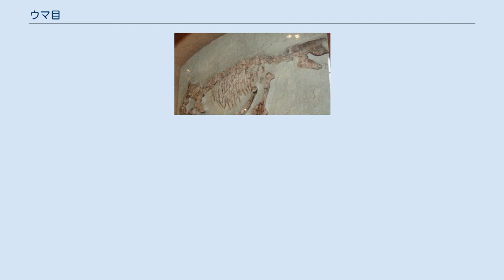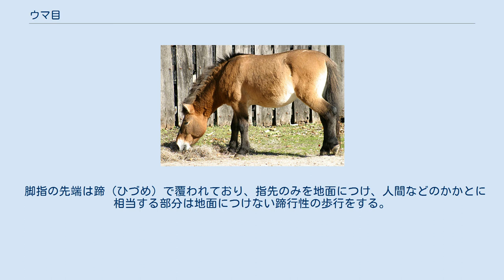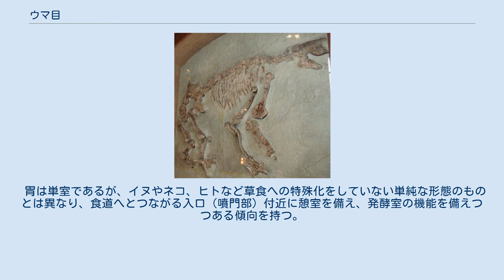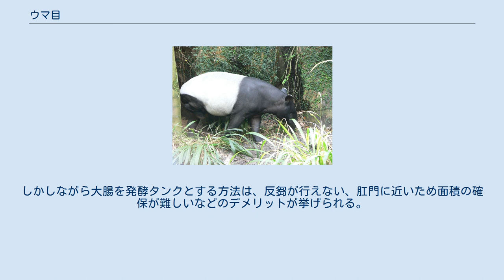ウマ目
ウマ目（ウマもく）または奇蹄目（きていもく）、奇蹄類（きているい）(Perissodactyla)は、哺乳綱の一目。
 ウシ目（偶蹄目、現鯨偶蹄目）と共に四肢の先端に蹄（ひづめ）を持つことが特徴で、他のゾウ目（長鼻目）などと併せて有蹄類と称することもある。
 従来の説においては、ウマ目とウシ目は約6,000万年前に顆節目を祖として分岐、進化したとされてきた。
しかし2006年、分子生物学の見地から異なる見解が提示された。
レトロトランスポゾンの挿入位置の解析の結果、ウマ目は食肉目、コウモリ目などと近縁であることが判明し、ペガサス野獣類Pegasoferaeというクレードにまとめられると発表された。
ウシ目とウマ目は同じローラシア獣上目に属すものの系統的にはやや離れており、両者の蹄はそれぞれ独自に進化したある種の収斂進化である。
ただし、ウシ目(クジラ目も含む)が、ウマ目のほかコウモリ目やネコ目も含むクレードに属し、中でもコウモリ目やネコ目よりもウマ目に一番近いとする研究結果もある。
 ウマ目は始新世から漸新世にかけて繁栄し、特に漸新世にはサイ類から陸上哺乳類史上最大級の種（パラケラテリウムまたはインドリコテリウム）が現れるなど、その繁栄の絶頂にあったが、中新世以降は地球の寒冷化による環境の変化によって多くの種が絶滅し、更にウシ亜目などの反芻類の進化に押されて衰退を始める。
地質時代には240属と多様性を誇ったこのグループも現在はわずかに3科6属20種しか生き残っていない。
 脚指の先端は蹄（ひづめ）で覆われており、指先のみを地面につけ、人間などのかかとに相当する部分は地面につけない蹄行性の歩行をする。
各脚の指の数は、ウマでは1本、サイでは3本、バクでは前脚が4本、後脚が3本となっている。
これらの指のうち、中指を肢端の中心線が通っていることがこのグループを定義付ける特徴である。
かつてウマ目の祖先は5本の指を持っていたが、草原を走るため体重を支える第3指が発達し、他の指は退化している。
 それ以外の四肢の特徴としては、大腿骨の外側に、第三小転子と呼ばれる、筋肉の付着点となる突起を持ち、また距骨上端が滑車型、下端が平面または窪み型となっている点である。
この距骨は、鯨偶蹄類では上下端とも滑車状になっている。
 いずれも草食性で、切歯と臼歯がよく発達しており、食べ物を噛み切り、すりつぶすのに適している。
切歯は大半のものが上下三対とも揃っており、効率よく植物を裁断する。
この切歯と臼歯の間には大きな間隙があり、犬歯を持つものは、この部分に孤立した形で生えていることが多い。
臼歯のうち大臼歯は祖先的なグループでは丘状歯（ブノドント）であるが、より進化したグループでは畝状歯（ロフォドント）となっている。
また、進化したグループでは、最前列を除く小臼歯が大臼歯とほぼ同じ形となっている。
また進化につれ、高歯冠化が著しい。
 胃は単室であるが、イヌやネコ、ヒトなど草食への特殊化をしていない単純な形態のものとは異なり、食道へとつながる入口（噴門部）付近に憩室を備え、発酵室の機能を備えつつある傾向を持つ。
下部消化管に関しては、結腸が発達し、食物を発酵・分解するためのタンクとしての役割を果たしている。
また、結腸ほどではないが盲腸が長く発達している（ウマで約1.2m）。
胆嚢が無いことも草食に適している。
しかしながら大腸を発酵タンクとする方法は、反芻が行えない、肛門に近いため面積の確保が難しいなどのデメリットが挙げられる。
また単胃であるための容量不足ゆえに採食を頻繁にしなければならず、反芻獣に比して捕食されるリスクが大きいとの指摘もある。
 ウマ目の現生群はウマ科、サイ科そしてバク科の3科からなる。
 †は絶滅群